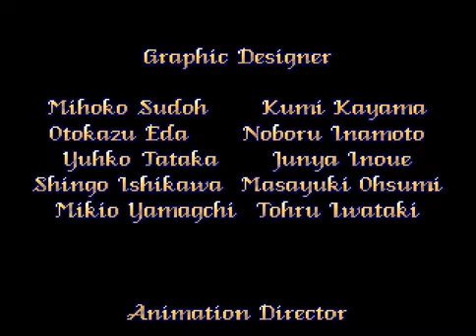美少女戦士セーラームーン 木野まこと Arcade cheat アーケード チート SPEED UP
A 1 or 2-player sideways scrolling beat-em-up sees the Sailor Senshi fighting their way through five levels of anime-based combat. Each Sailor Soldier - chosen from a selection of 5, stiletto and mini skirt-wearing combatants - can punch, kick, jump, and throw their enemies; before finally reaching the traditional end-of-level boss.

As with Capcom's "Final Fight", and indeed many other games of the genre, items that aid the player are either dropped by beaten enemies or revealed after hitting certain obstacles and containers. Food can be used to replenish lost health and various trinkets can be picked up for bonus points. Finally, magic crystals can be found and are needed to activate the 'special attack' move. This works in a similar way to Sega's "Shinobi", with every enemy on the screen taking a hit.

Players must have at least one crystal to use the Special attack and up to 5 crystals can be carried at once. The more crystals the player holds when the special attack is utilized, the more effective it is against the game's enemies. Each level features its own unique, anime style animation. On level five, Sailor Soldier's signature attack move, from the original Japanese anime upon which the game is based, makes an appearance.

TECHNICAL
Game ID: BP945A

Runs on the Cave 68000 System Hardware.

Main CPU: MC68000 (@ 16 Mhz)
Sound CPU: Zilog Z80 [Optional]
Sound Chips: Yamaha YMZ280B (@ 16.9344 Mhz) or OKIM6295 x (1 or 2) + YM2203 / YM2151 [Optional]
Other: 93C46 EEPROM

Screen Orientation: Horizontal
Video Resolution: 320 x 240 Pixels
Screen Refresh: 57.55 Hz
Palette Colors: 32768

Players: 2
Control: 8-Way Joystick
Buttons: 3
→ [A] Attack, [B] Jump, [C] Special Attack

TRIVIA
Sailor Moon was released on March 22, 1995.

This game was developed by Gazelle Co, Ltd., and is based on the Toei Manga cartoons and comics of the same name:
'Sailor Moon': 'Moon Tiara Action'.
'Sailor Mercury': 'Mercury Bubble Spray'.
'Sailor Mars': 'Mars Fire Soul'.
'Sailor Jupiter': 'Supreme Thunder'.
'Sailor Venus': 'Twin Crescent Beam'.

UPDATES
The US version published and developed by Sega has the 'Winners Don't Use Drugs' screen.

Whenever Tuxedo Mask appears, pick up the rose he throws to regain full health.

STAFF
Supervisor: Naoko Takeuchi, Fumio Osano
Executive Producer: Kisaburoh Higashi
Producer: Johan Satoh
Total Co-ordinator: Toshifumi Kawashima
Director: Hiroyuki Fujimoto
Art Director: Satoshi Iwataki
Art Co-director: Toshinobu Komazawa
Graphic Designers: Mihoko Sudoh, Otokazu Eda, Yuhko Tataka, Shingo Ishikawa, Mikio Yamaguchi, Kumi Kayama, Noboru Inamoto, Junya Inoue, Masayuki Ohsumi, Tohru Iwataki
Animation Director: Kensei Sasaki
Animation art director: Kazuko Tadano
Animator: Hiromi Matsushita, Studio Live
Animation Digitizers: Miki Higuchi, Mutsuo Danki, Hiroko Koyano, Mayumi Onodera
Music Composer: Seiichi Sakurai
Sound Effects: Yoshitatsu Sakai
Hardware Supervisor: Hideki Ikinaga
Hardware Co-ordinator: Kazuhisa Takasu
Hardware Designer: Hiroyuki Nagayoshi
All program works by Hiroyuki Fujimoto.
Game Designers: Hiroyuki Fujimoto, Satoshi Iwataki

Character Voice [From the default hiscore table initials]:
[KOT]: Kotono Mitsuishi (Sailor Moon)
[AYA]: Aya Hisakawa (Sailor Mercury)
[MIC]: Michie Tomizawa (Sailor Mars)
[EMI]: Emi Shinohara (Sailor Jupiter)
[RIK]: Rika Fukami (Sailor Venus)

Special Thanks To: Hiroshi Takeda, Iriya Azuma, Higuchi Munehisa, Haruhisa Udagawa, Akira Nagamatsu, Kunihito Hiramatsu, Masaki Onda お気に入りゲームチャンネル